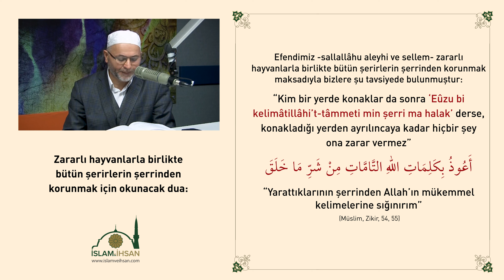Zararlı Hayvanlardan Korunma Duası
Üsve-i Hasene - Ömer Çelik